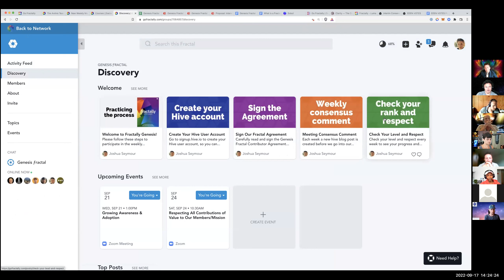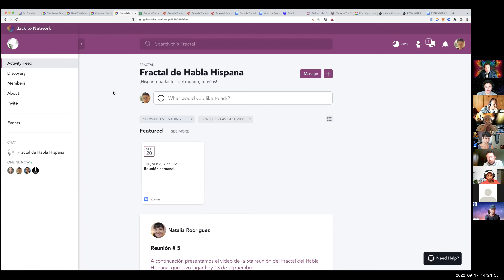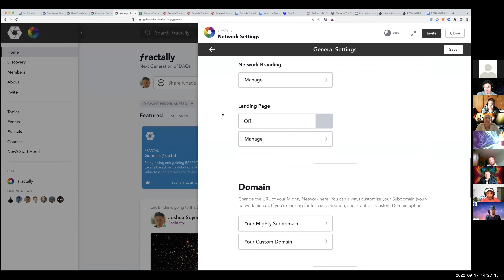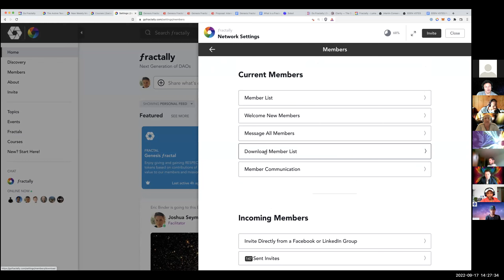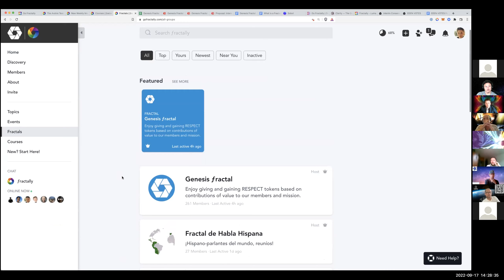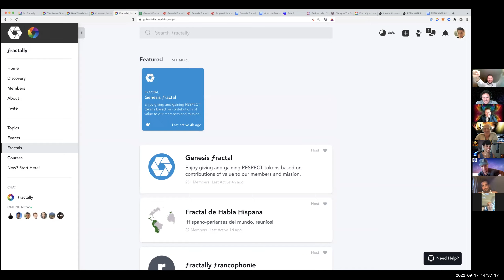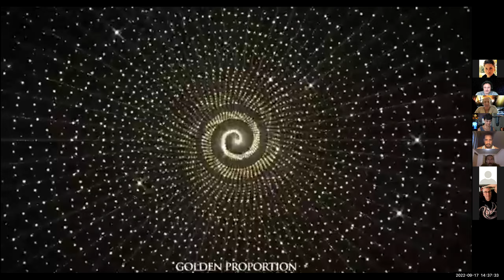Genesis ƒractal Meeting 29 Part 2